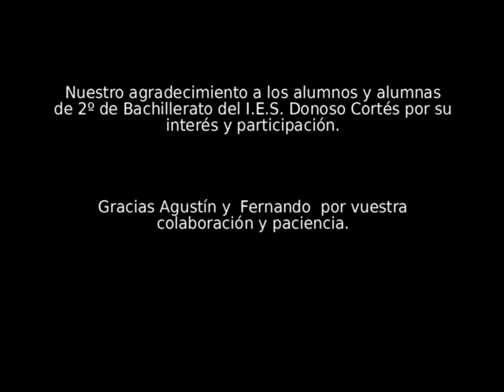Flashmob Donoso Cortes 2012 - IES Donoso Cortes. Graduación 2012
Flashmob realizado por alumnos/as del I.E.S. Donoso Cortés de Don Benito (Badajoz) con motivo de su Graduación.